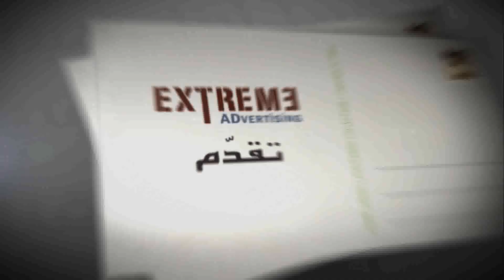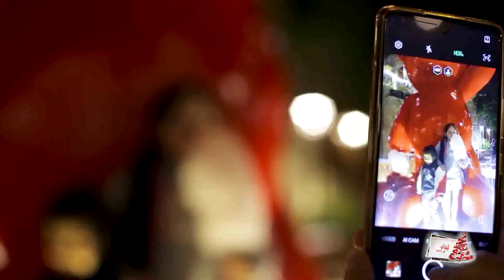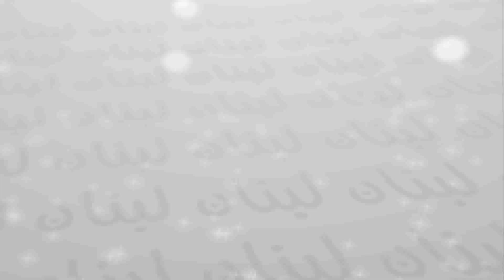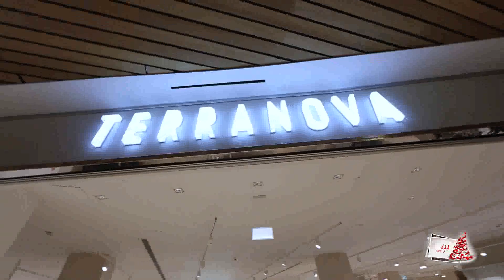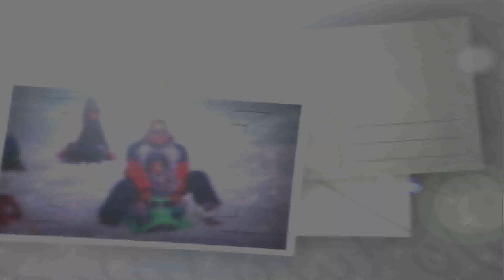LEBNEN BIL A3YAD 2022 - CHRISTMAS IN LEBANON IS TOO GREAT TO BE MISSED!!!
Extreme Advertising with the collaboration of the Ministry of Tourism released "Lebnen Bil A3yad" the Christmas TV campaign that showcased what Lebanon has to offer during the festive seasons on all Lebanese television channels.
The "Lebnen bil A3yad" TV campaign has become an annual event that shows how Lebanon celebrates Christmas and promotes the best places to spend the holidays.

Lebanon is too great to be missed!!! Check out how Lebanon reaches tourist hearts despite current circumstances and why most of them still plan to come this Christmas!